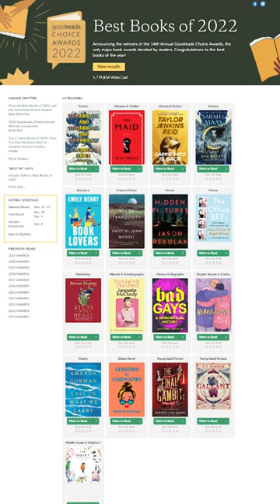Những cuốn sách được đánh giá cao "cực khủng" trên Goodreads